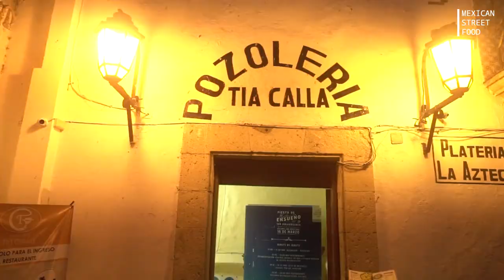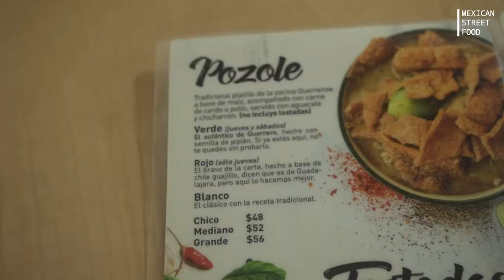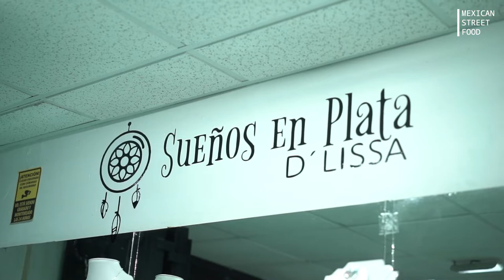멕시코 축제 음식, 육개장 맛나는 멕시코 스튜, Pozole / 결혼, 생일과 같이 특별한 날 즐겨먹는 음식 - Mexican street food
잼있고 유익한 영상을 만들기 위해 노력하겠습니다.
항상 건강하시고 더좋은 내일이 되시기를 희망합니다.

멕시코스튜(Pozole) : 48 MXN ( 2600 원)

위치 : Plaza Borda 1, Centro, 40200 Taxco, Gro

탁스코, 멕시코